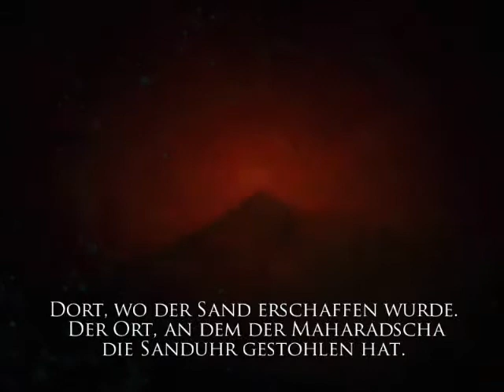Lets Play PoP Warrior Within #1 Einführung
Die Einführung in das Prince of Persia Lets Play.